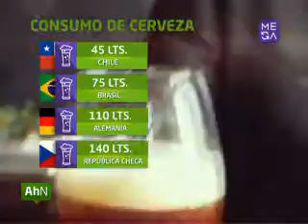Copa Cervezas de America en Mega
Crece el mercado de la Cerveza en Chile:
En 6 años pasamos de consumir 28 a 45 litros anuales por persona. Paladares más refinados y el gusto por conocer sabores nuevos impulsan la producción nacional.

mega.cl